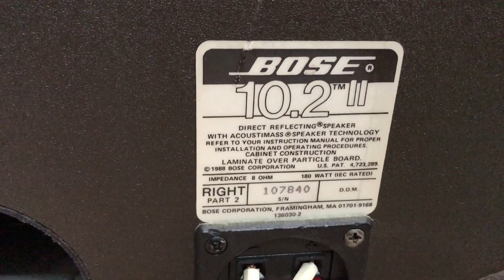Bose 10.2 seri2 ĐT 0983698887 Thắng Audio chuyên loa bose bãi đẹp zin